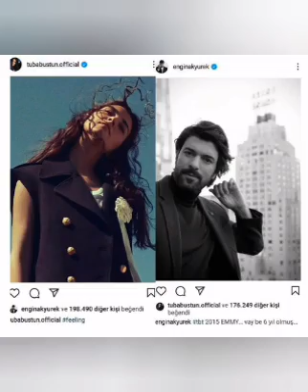🔴Engin Akyürek è stato dimesso dall'ospedale. Ha lasciato felicemente l'ospedale con i suoi bambini.